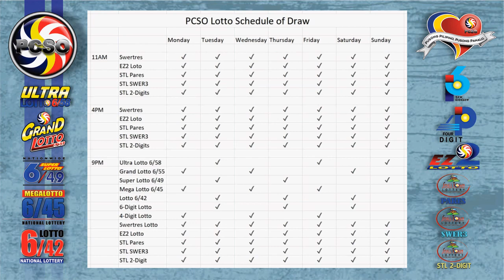6/42 Lotto Result Today, Saturday, July 16, 2022 | Jackpot Prize Reaches up to Php 10,733,280.80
Here are the results of PCSO Lotto today, Saturday, July 16, 2022, 9PM draw for the 6/55, 6/42, Swertres/3D, and EZ2/2D.

Time Stamps:

00:16​​​​​​​​​​​​​ - 6/55 Lotto
00:33​​​​​​​​​​​​​ - 6/42 Lotto
00:55​​​​​​​​​​​​​ - EZ2/2D 9PM Draw
01:15​​​​​​​​​​​​​ - Swertres/3D 9PM Draw